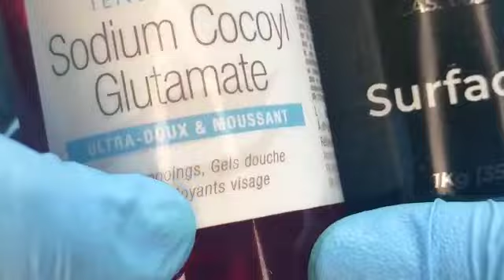recette gel douche éclaircissant gommant a base alpha arbutin , extraits de plantes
contact  Whatsapp  uniquement  pour
 achat des produits, matières premières ou formation

le lien WhatsApp pour avoir le  programme de la formation et les frais de formation
fabrication uniquement